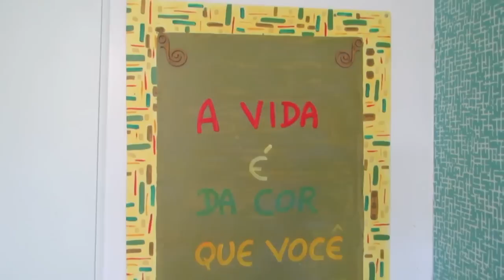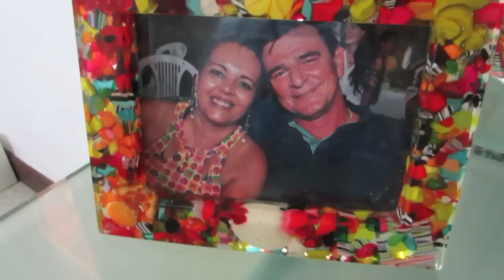Trocando o tecido da parede do quarto - Passo a Passo -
Vídeos às segundas, quartas e sextas às 8 horas.